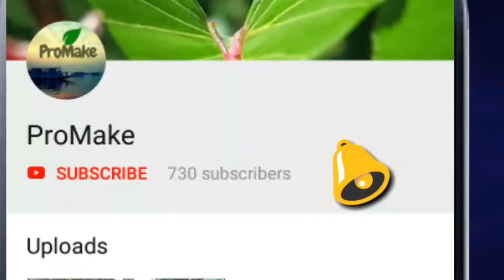Don't Use Plastic And Clean Planet // Save nature // save water And save earth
প্লাস্টিক, ধাতু, রাবার, কাগজ, টেক্সটাইল, ক্ষয়প্রাপ্ত মাছ ধরার গিয়ার, জাহাজ, এবং

অন্যান্য হারিয়ে যাওয়া বা বর্জিত আইটেমগুলির বিশাল পরিমাণ প্রতিদিন সামুদ্রিক
পরিবেশে প্রবেশ করে, যার ফলে সামুদ্রিক ধ্বংসাবশেষ বিশ্বের মহাসাগর এবং জলপথের মুখোমুখি হওয়া সর্বাধিক বিস্তৃত দূষণের সমস্যা সৃষ্টি করে।